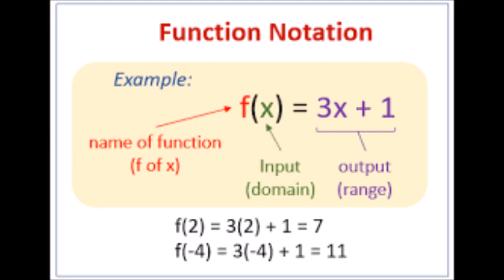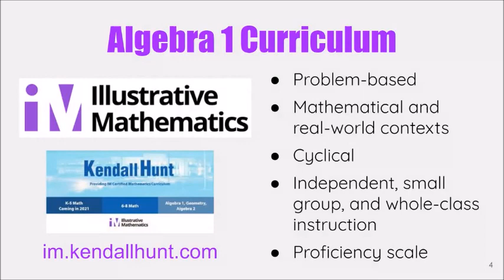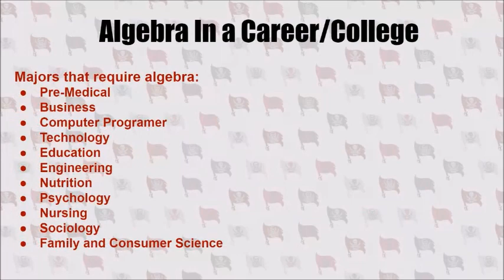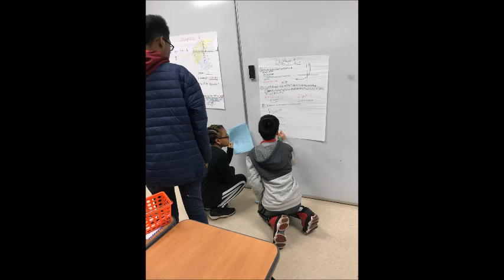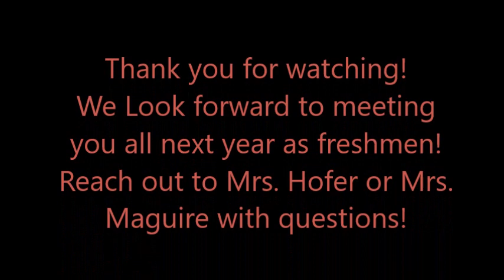Bolingbrook High School 8th Grade Night-Algebra